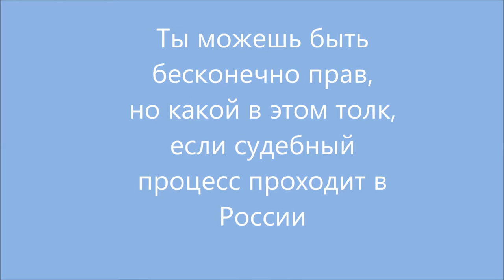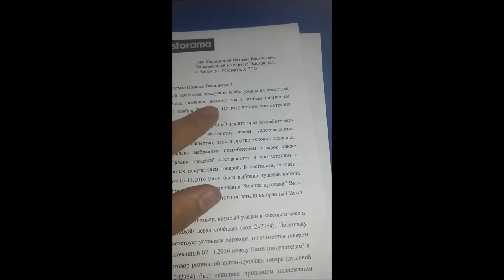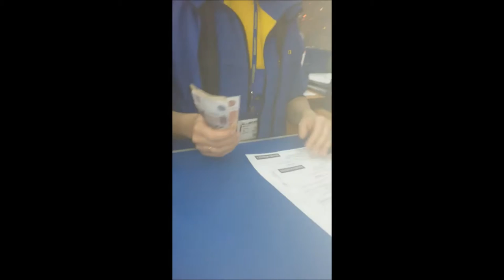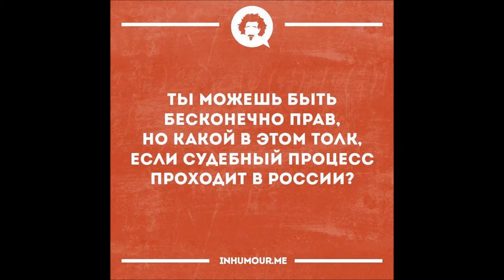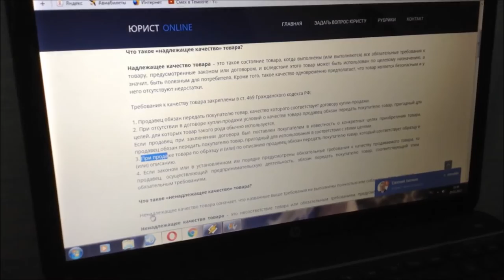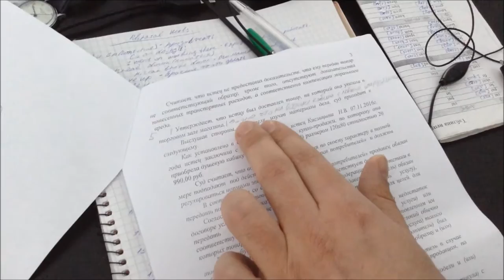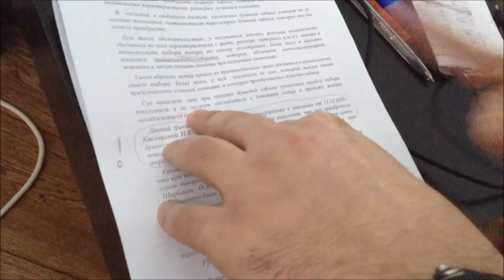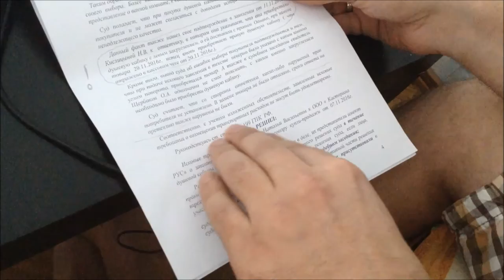Наш Суд, Защита потребителей Касторама Омск, Коррупция Димон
Пенсионерку кинули сначала в магазине, а потом еще и в суде! Беспредел в Нашей стране!!!